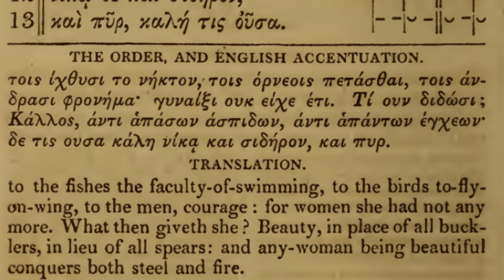Ode XXIV (Ode to Woman) by Anacreon (revisited)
I was looking to record a belated ValentinesDay song for my beautiful wife, but then I realized that this 6th century B.C. poet was saying the equivalent of 'women should smile more'. Which is funny given that all his other poems are about drinking too much and chasing young women (and failing).

You can read the original Greek here (or maybe, like me, you can't):

I have had a go at re-writing the last part of the poem:

To man she gave a feeble mind,
Always enslaved to womankind.
Slave of her beauty, and her power,
Lost without her for an hour.
To woman she gave the finest treasure,
Mother of life and queen of pleasure,
She gave beauty and spark of mind,
Wise and caring, strong and kind.